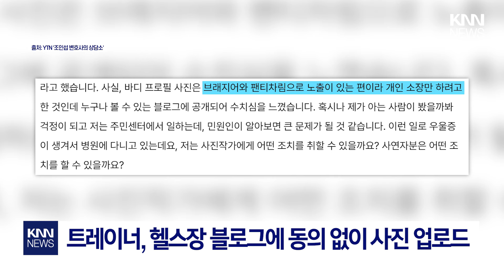"왜 허락도 없이..." 삭제한 줄 알았던 사진이 '떡하니' / KNN